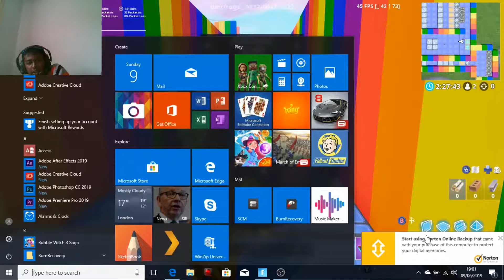BEING BULLIED! [Fortnite Creative Rainbow Slider ft/ R3FLEX Rapid]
100 likes for part 2 where we finish whole map
15 likes for part 2 where we beat level 6
10 likes where we play for 1 minute

sub to relgrengam